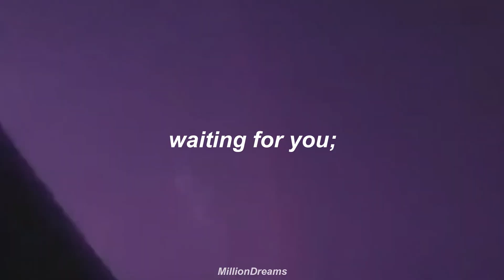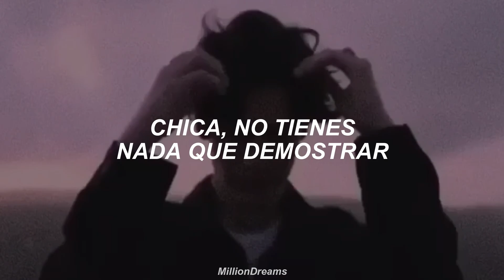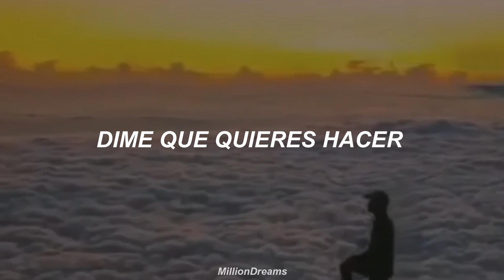THORMAN & Jonh Caris - Waiting For You (español)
lyrics:
I've been waiting for you, for you
Tell me what you wanna do (what you wanna, wa wa what you wanna)
Cus I ain't got nothin' to loose
We could dance all night me and you
Tell me what you wanna do (yeah)
I've been I I
I've been thinking 'bout you
Ever since I met you back in august
That is all I do
I've been feelin' so blue
All that I can think of is your
Dancing in them dirty shoes
Looking so fire the way you move
Girl you ain't got nothin' to prove
Dancin' to abba like it’s 1982
Tell mе what you wanna do (what you wanna, wa wa what you wanna)
We could dance all night mе and you